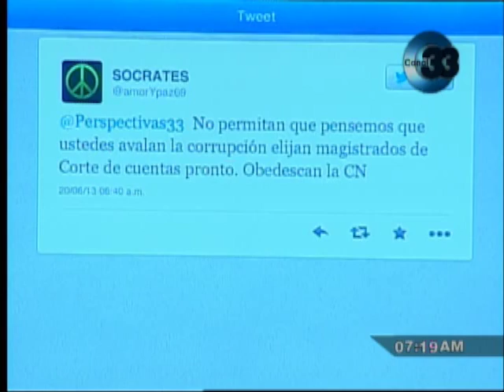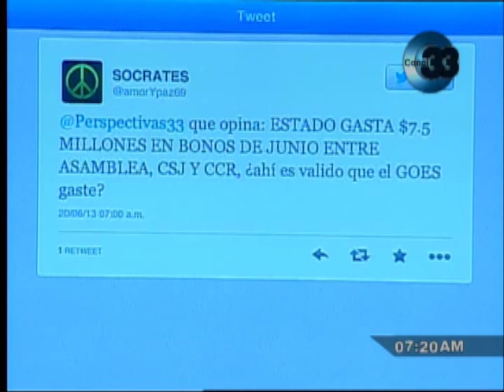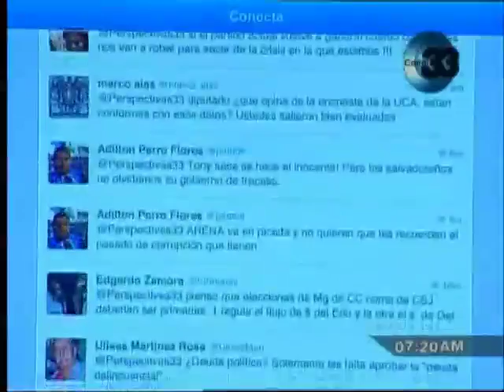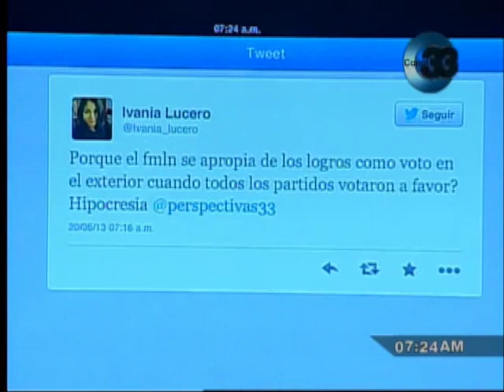Programa completo Perspectivas; Invitado: Roberto Lorenzana.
Temas:
- Elección de corte de cuentas
- Elección de procurador de derechos humanos
- Problemas en el mercado de gas propano-
- Ley de partidos políticos
- Proceso electoral 2014.
Invitado:
Roberto Lorenzana - Secretario de comunicaciones del FMLN